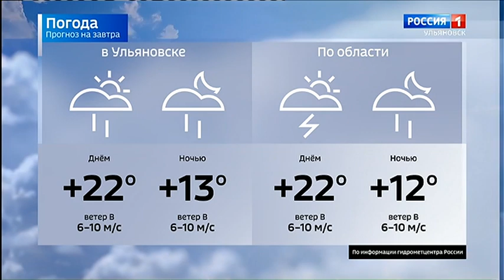Прогноз погоды (ГТРК Волга (Ульяновск), 03.06.20)